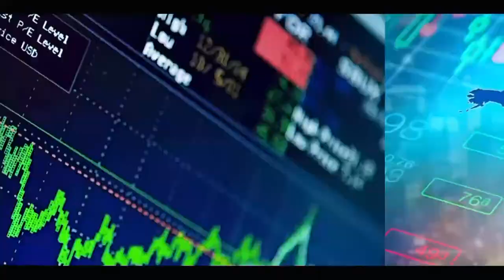Succession d'Ahmed Iyane Thiam: le nouveau coordonnateur contesté